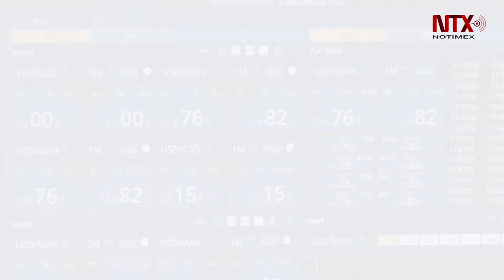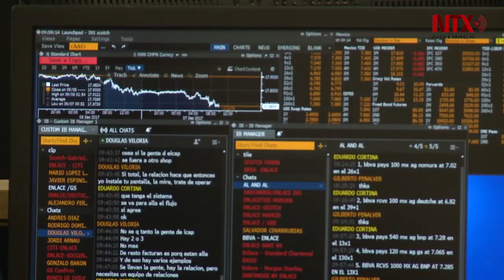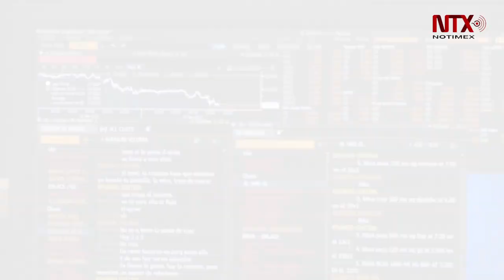Con BIVA se fortalecerá el financiamiento interno, ante entorno adverso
La Bolsa Institucional de Valores Rechaza que habrá "canibalización" del mercado